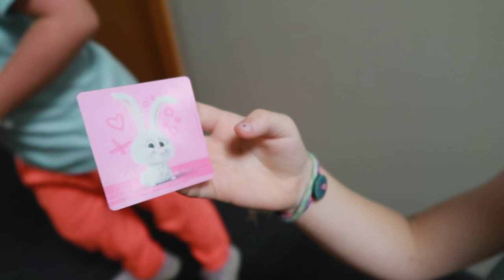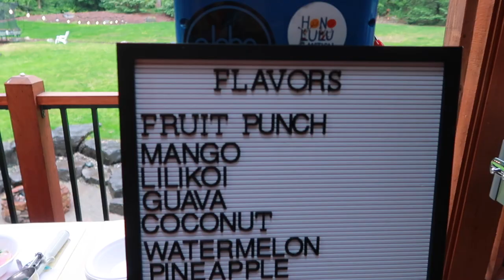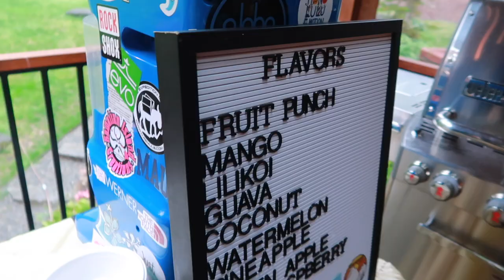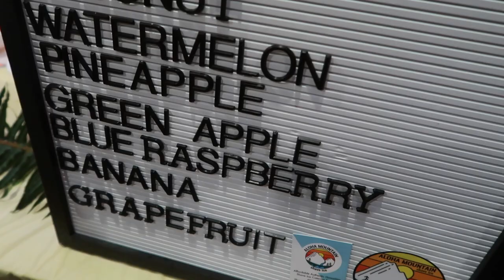DIY Food Truck Party: Taco Truck, Popcorn Kart & a Shave Ice Shack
The day has finally come! I've been planning a party for friends at church and I'm so excited to finally get it all set up today. I'll have a Taco Truck, a Popcorn Kart and a Shave Ice Shack! What? Come see!